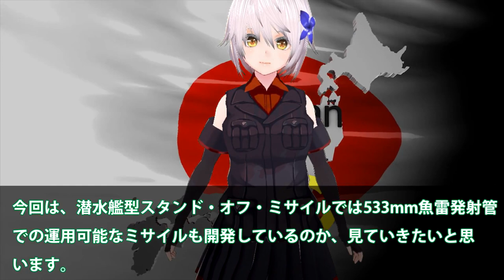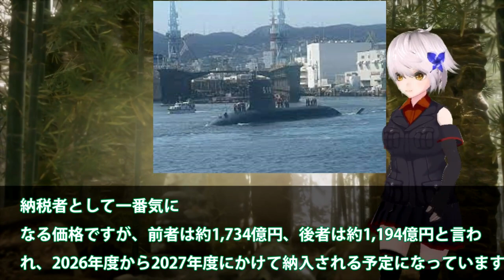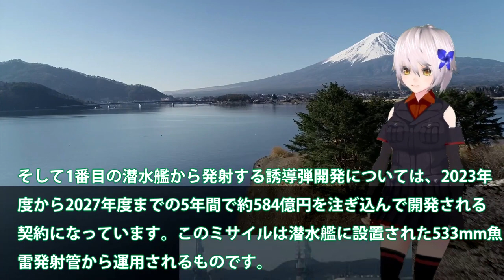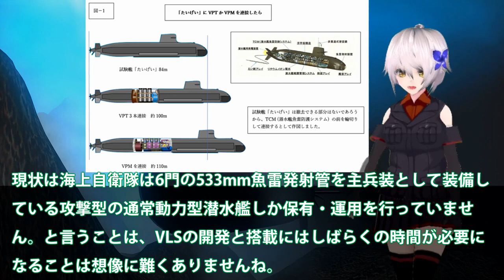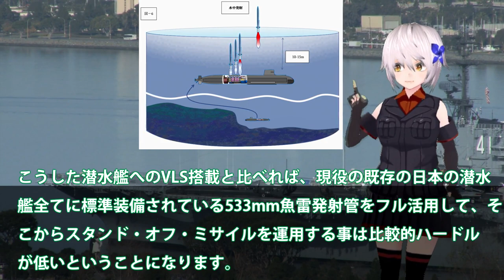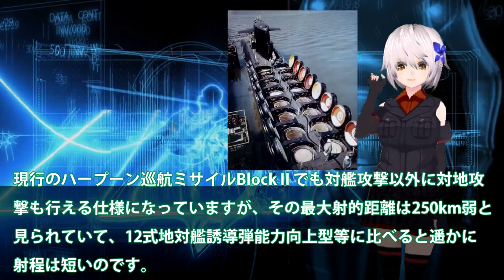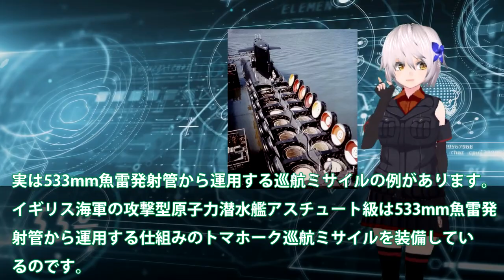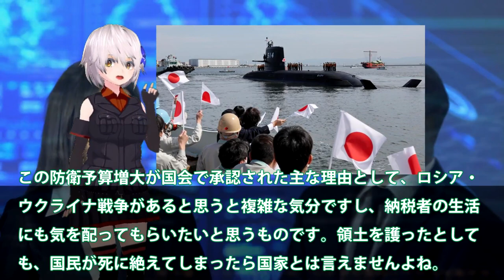海自潜水艦へ長射程ミサイル装備か！量産12式能力向上型で世界最強潜水艦誕生か？三菱ついに本気に・・・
引用・転載「出典：海上自衛隊ホームページ」
引用・転載「出典：航空自衛隊ホームページ」
引用・転載「出典：陸上自衛隊ホームページ」

(漫画)潜水艦で生活するとどうなるのか漫画にしてみた(マンガで分かる)